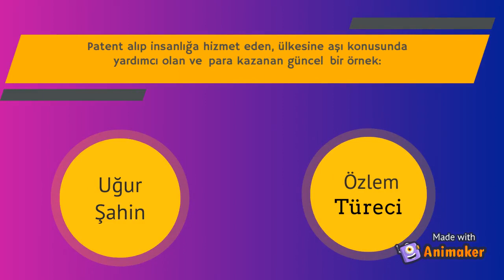Patent Hikayeleri: Uğur Şahin - Özlem Türeci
Niçin patent almalıyız?
Trabzon Faruk BAŞARAN Bilsem
BYF 1 Türk Dili Senaryo ve Animasyon Ekibi

Berru TANRIVERDİ
Hiranur Uzun
Ecrin Öykü ALTUN